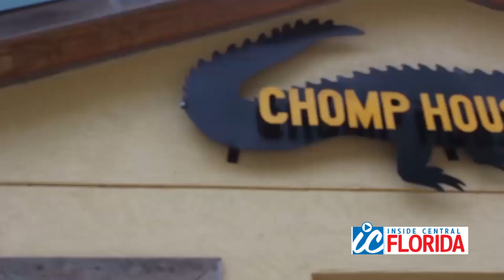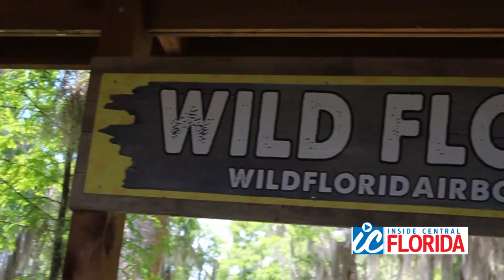The Countdown: Animal Experiences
DJ Nailz counts down the best places in Central Florida to get up close and personal with some incredible animals.